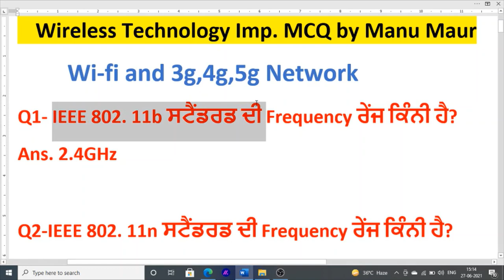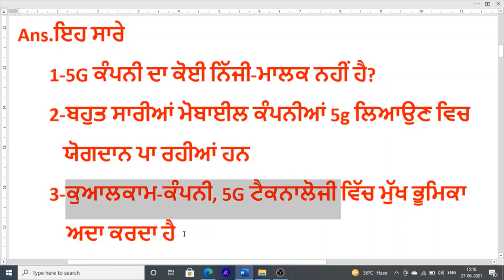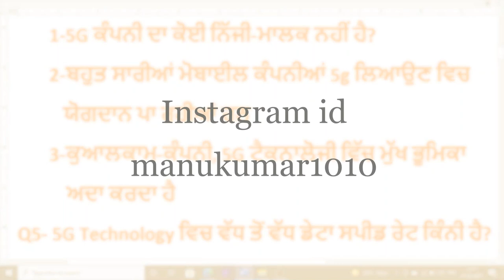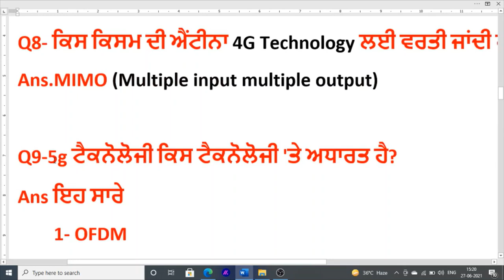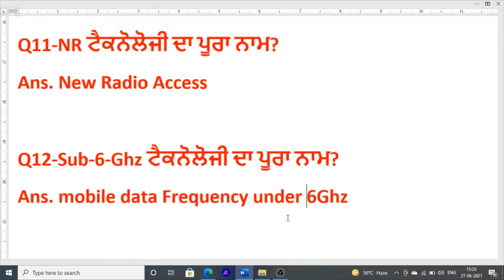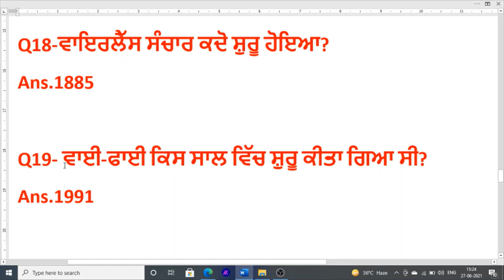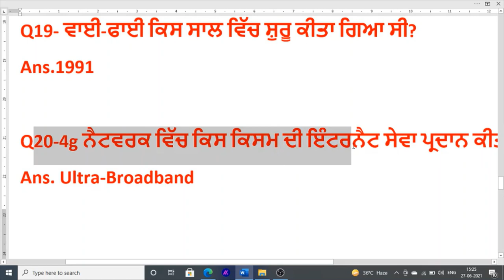Computer and technology class | wireless technology | Wifi 3G 4G 5G Mcq Class | Punjab jail warder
Hello Friends This is a Informative Channel and This Video is Full Information About punjab police jail warder exam preparation in punjabi language online class for punjab jail warder computer and technology online class on mcq class for jail warder exam punjabi wireless technology online class in punjabi for punjab jail warder exam preparation mcq class on  wifi 3g 4g 5g mcq class for jail warder punjab 2021